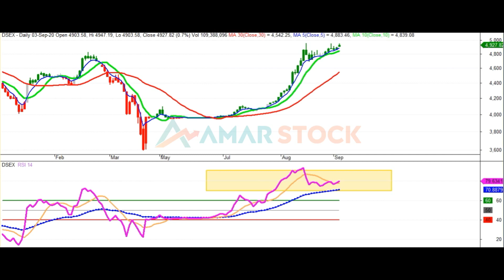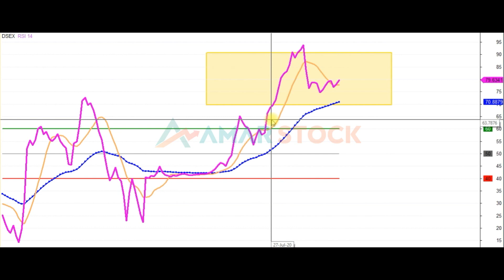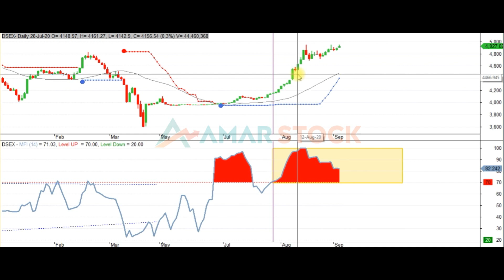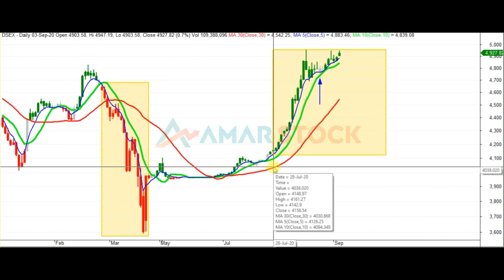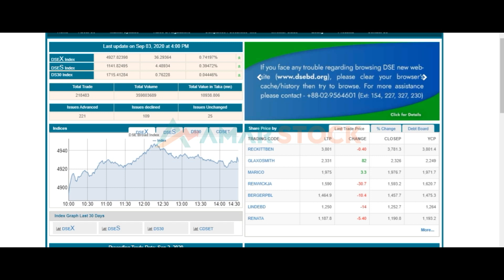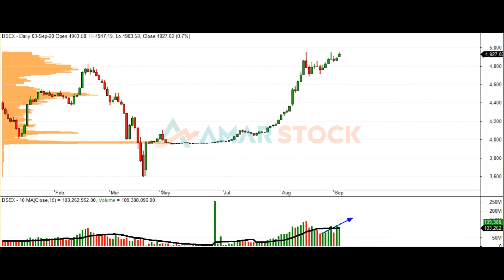DSEX ANALYSIS 05 SEP 2020